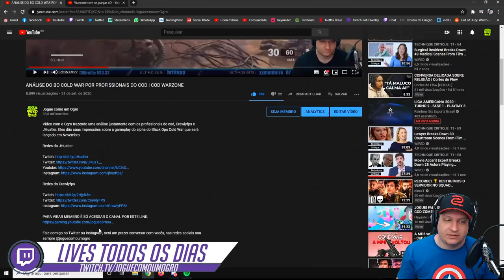ANÁLISE NETTO - MEMBROS DO YOUTUBE #01 | COD WARZONE DICAS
Vídeo com o Ogro trazendo a análise do primeiro membro do youtube sorteado!
Essa é a gameplay do Netto e nela o Ogro deu várias dicas muito importantes para quem quer melhorar no CoD Warzone!